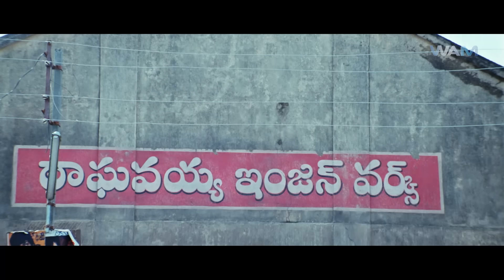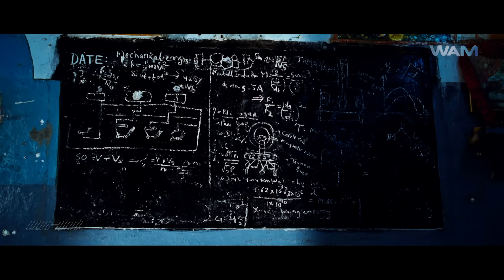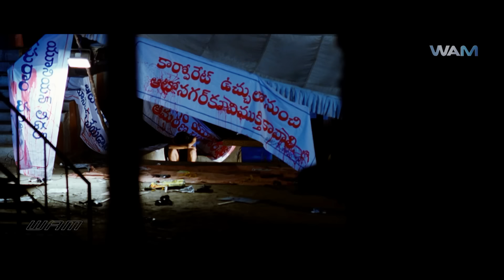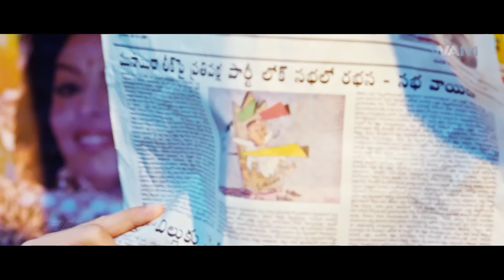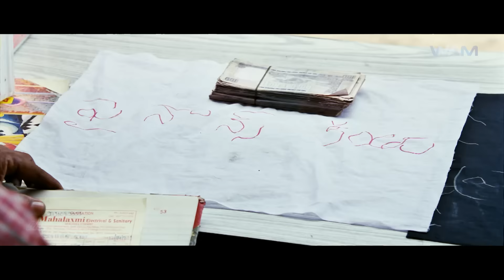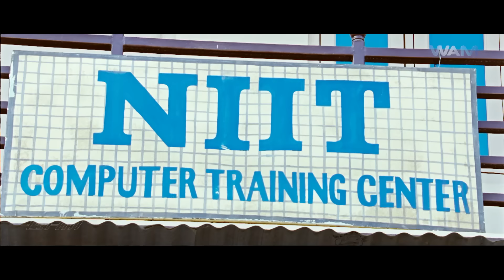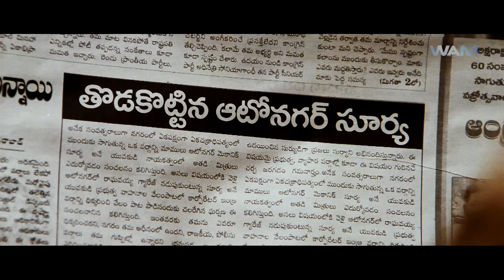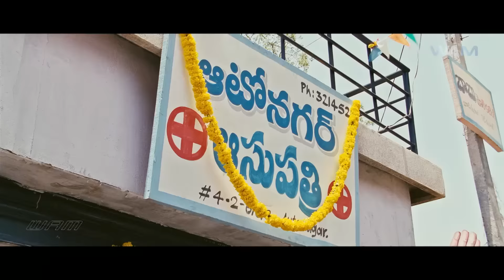Samantha's - Autonagar Surya | New Released South Indian Movies In Hindi 2024 Full | Naga Chaitanya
New Released South Indian Movie In Hindi 2024
New (2024) Released South Indian Movie In Hindi

Movie Name -  Autonagar Surya
Starring - Naga Chaitanya, Samantha and others
Director - Deva Katta

Synopsis-
Surya is a juvenile offender who finishes his education in prison and works towards fulfiling his dreams despite facing numerous obstacles in his way.

सूर्या एक किशोर अपराधी है जो जेल में अपनी शिक्षा पूरी करता है और अपने रास्ते में कई बाधाओं का सामना करने के बावजूद अपने सपनों को पूरा करने की दिशा में काम करता है।

Also, Discover a diverse range of genres including action movies, spine- tingling horror movies, heartwarming romantic movies, gripping suspense thriller movies and much more. Our extensive movies showcase the best of Telugu Movies in hindi, Kannada Movies in hindi, Malayalam Movies in hindi, Tamil Movies in hindiensuring there’s something for every movie lover.
new south indian movies dubbed in hindi 2024 full, south new movie 2024 hindi dubbed, new south movie, new south movie 2024, south new movie 2023 hindi dubbed,